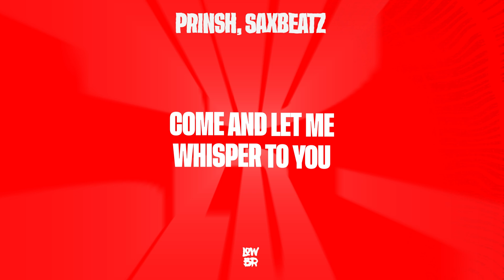PRINSH, SaxBeatz - Bounce (Official Lyrics Video)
Our new collab tune with Brazilian hit maker PRISNH - Bounce!

Stream/listen/download via your favourite platform.